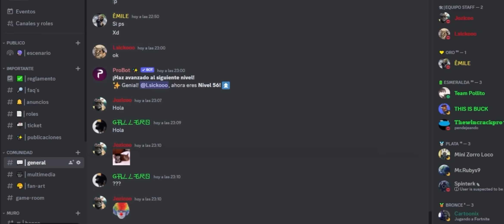🤑 3 TRUCOS para CONSEGUIR Personajes GRATIS 🤑 en Zooba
▶️ CORREO del Canal (SOLO para Trabajo)